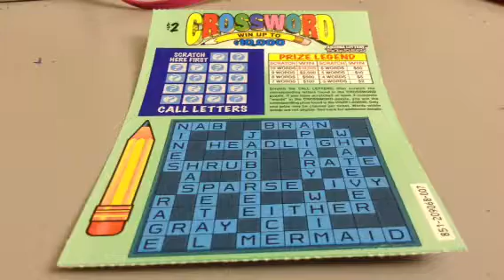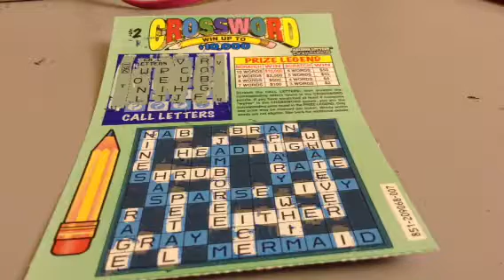Crossword Scratch Off, Season 7, Episode 573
Production Code 2B573